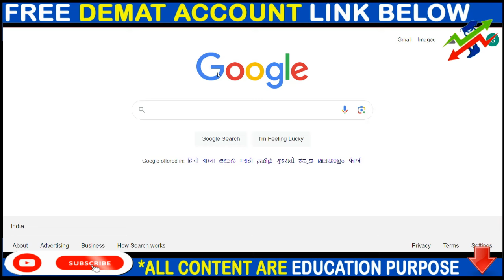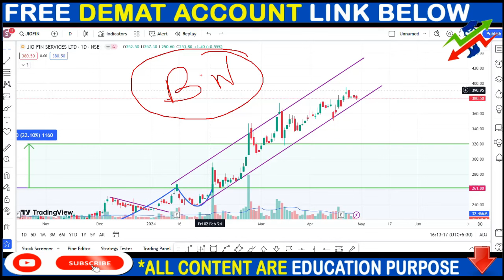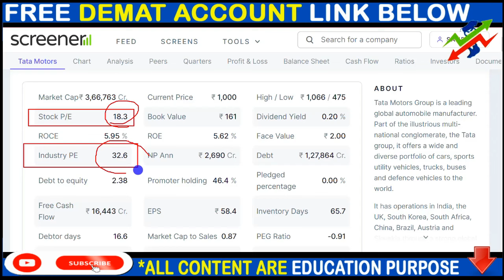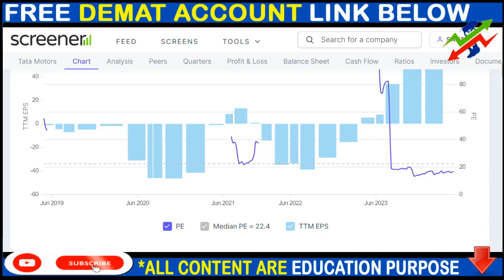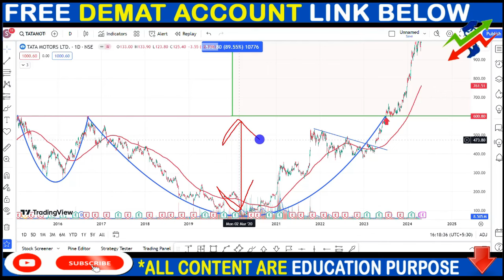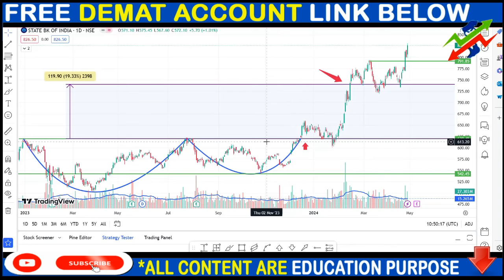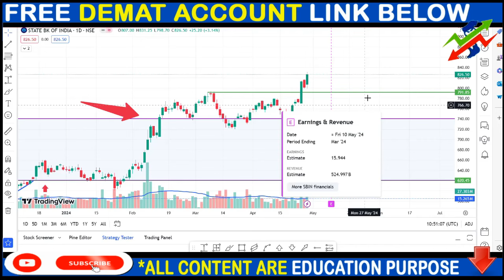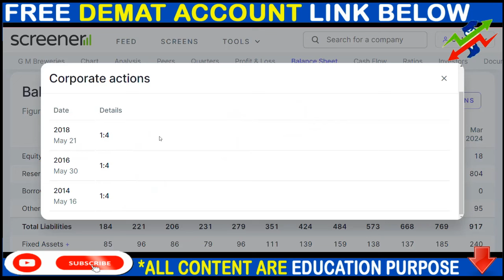JIO FINANCE SHARE NEWS, TATAMOTORS SHARE NEWS, SBIN SHARE NEWS, BONUS